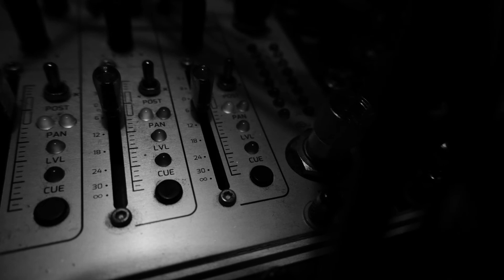JNJ - Modular Eurorack Session Two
This is the second session i did. I this case a bit more chaotic camera movements and also chaotic patch behaviors.

Would be happy if you leave some comments or thumbs up. Following will also be appreciated. Please be aware this is LoFi Sound and not mixed or mastered in any professional way. Clipping, crackling, noise, errors are part of the game and won't be cutted. Everything before is tuned and patched (Gate, V/Oct, Audio) to spare some time for you guys. On Long clips with more than 20 min you will properly listening to live patching.

I always try to create something new. I stay raw.

Music, videos by Jan Juno
Copyright by Jan Juno

Adam Driver Meme copyright by Disney and Star Wars